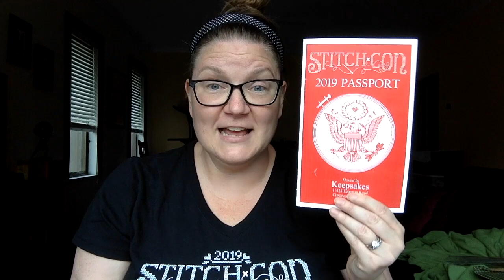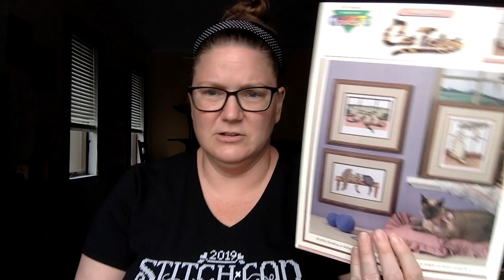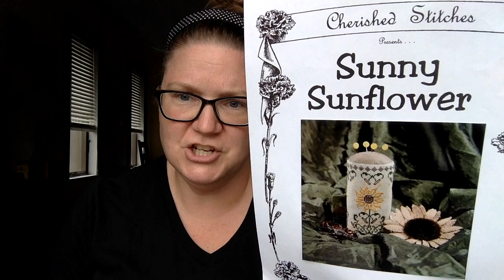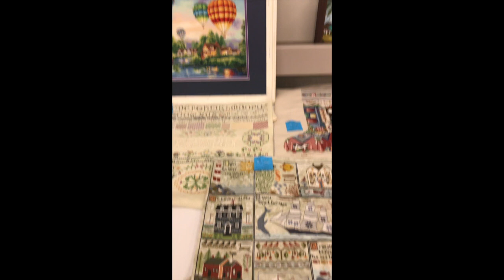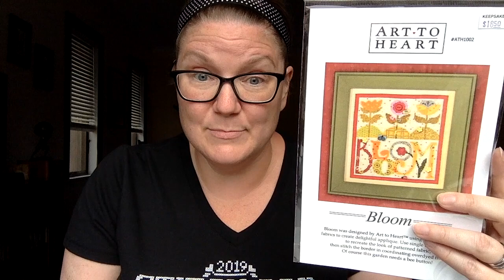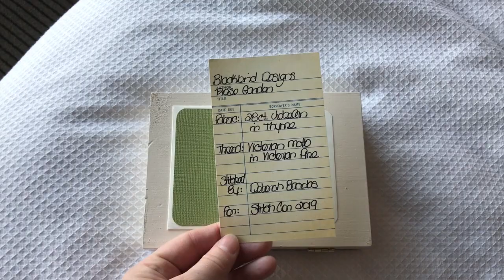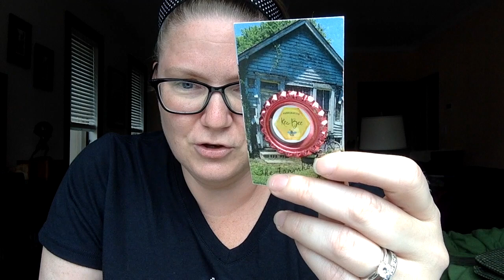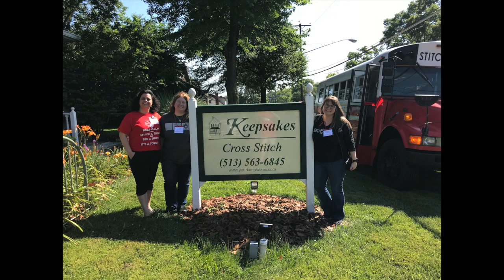Special Edition: Stitch-Con 2019 Recap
Show Notes